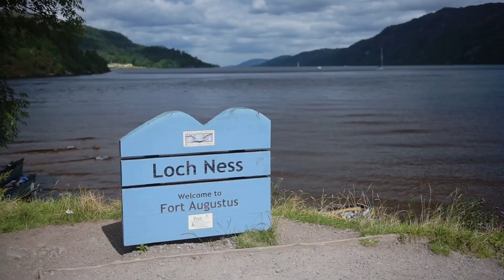Unraveling the Enigma: 23 Mysteries of the Loch Ness Monster Revealed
Travlers dive into the depths of Loch Ness as we uncover the mysteries surrounding its legendary inhabitant, the Loch Ness Monster. From ancient myths to modern-day sightings, we'll explore 23 intriguing questions and theories surrounding this enigmatic creature. Join us on a journey through history, folklore, and scientific investigation as we separate fact from fiction and shed light on the secrets of Nessie's existence. @TravelEdInsights